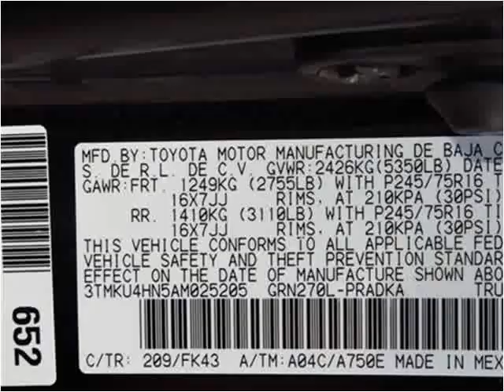2010 Toyota Tacoma Used Cars Plant City FL